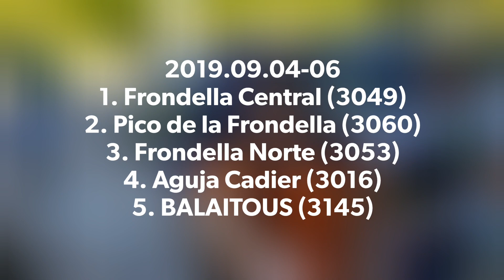Cresta FRONDELLAS + BALAITOUS desde La Sarra (5 tresmiles)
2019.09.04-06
La Sarra
Ibon Arriel Bajo
Ibon Arriel Alto
Frondella Central (3049)
Pico de la FRONDELLA (3060)
Frondella Norte (3053)
Aguja Cadier (3016)
BALAITOUS (3145)